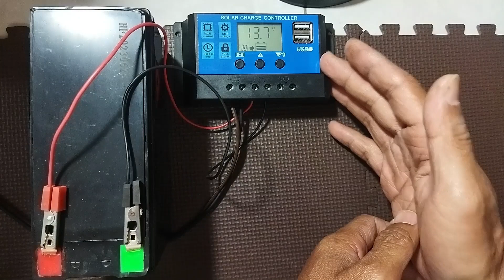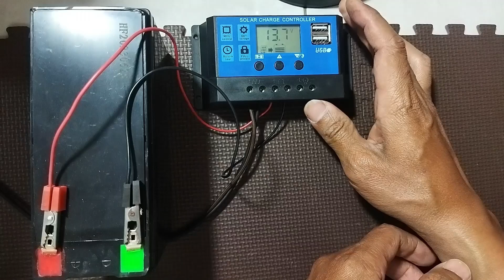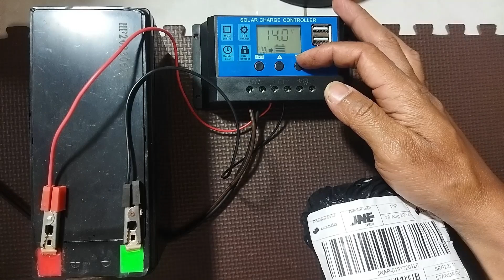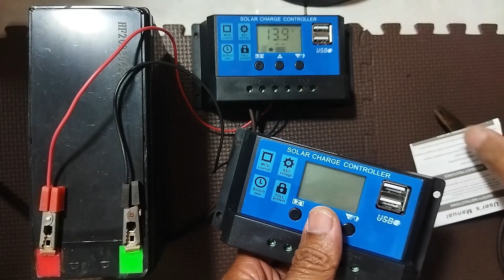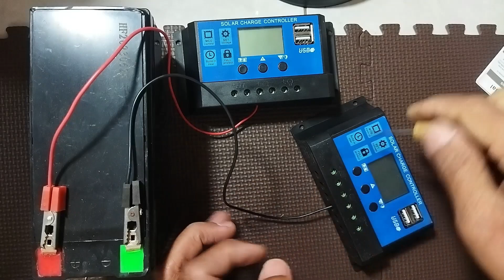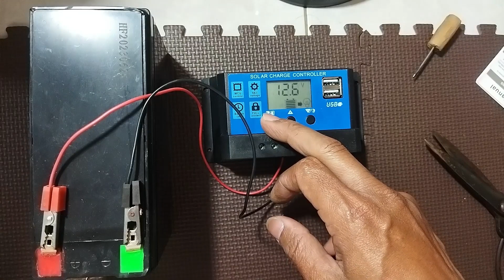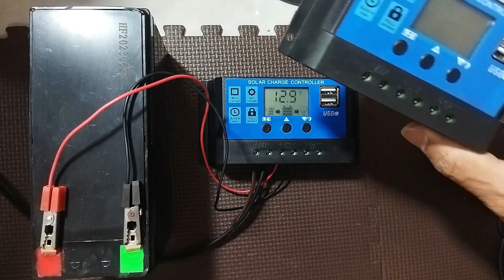INI CONTOH SCC NORMAL dan TIDAK NORMAL untuk PLTS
Dalam menggunakan SCC wajib diketahui kerjanya agar tidak merusak aki PLTS.